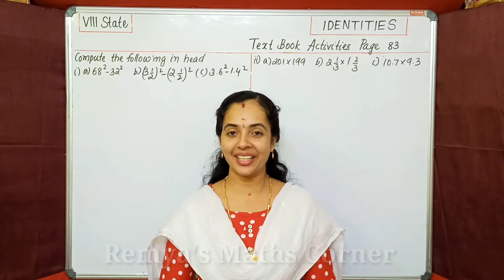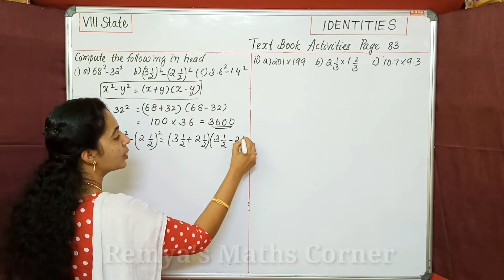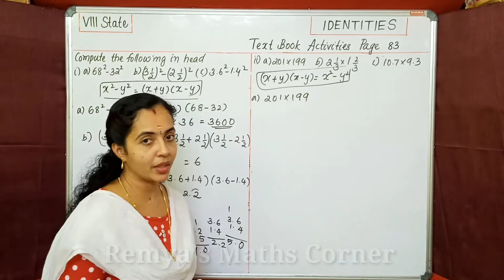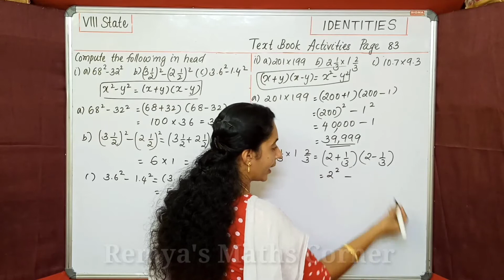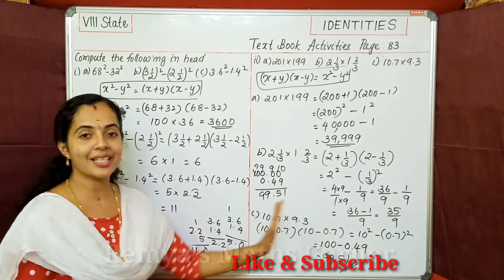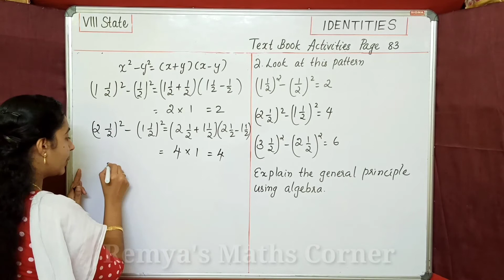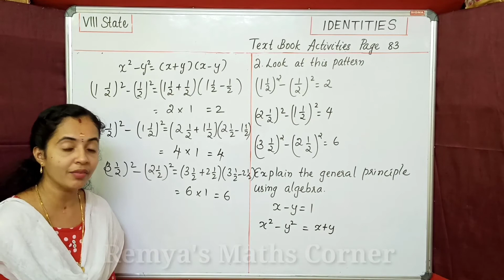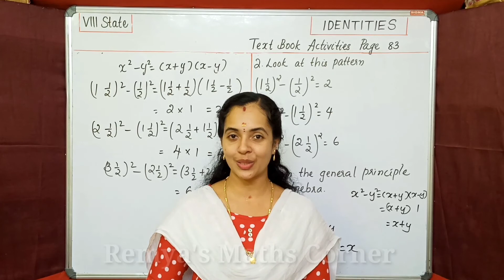TEXT BOOK QUESTIONS|PAGE 83|QN 1&2|PART 18|IDENTITIES|8TH STATE MATHS|CHAPTER 4|MATHS CLASS 8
PART 18|TEXT BOOK QUESTIONS|PAGE 83|QN 1&2|IDENTITIES|8TH STATE MATHS|CHAPTER 4|MATHS CLASS 8

HI
CHAPTER 4
IDENTITIES
TEXT BOOK QUESTIONS PAGE 83
QUESTION NUMBER 1 AND 2
PART 18
LINKS OF SOME PREVIOUS CLASSES